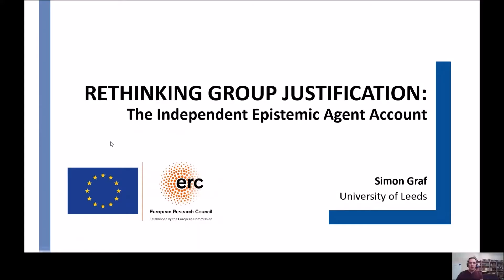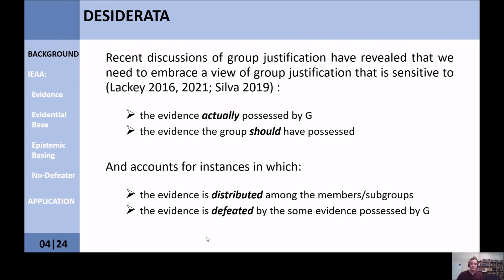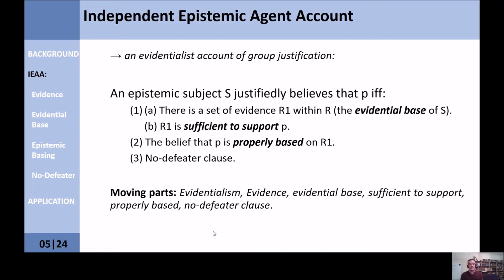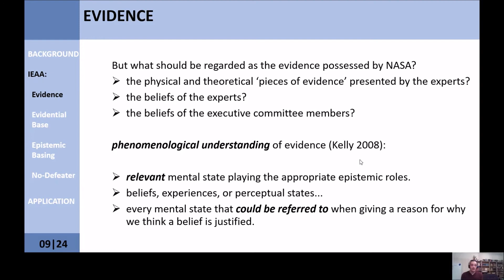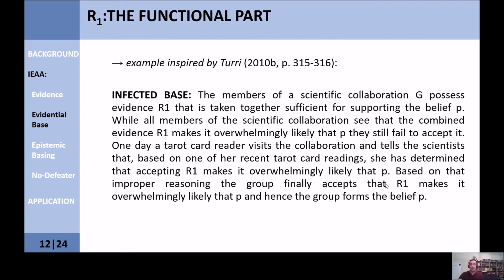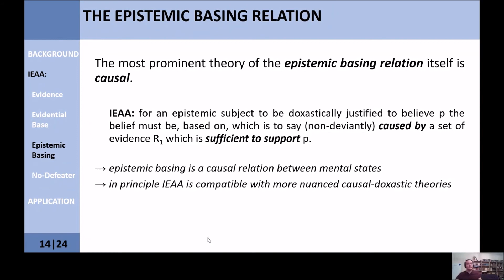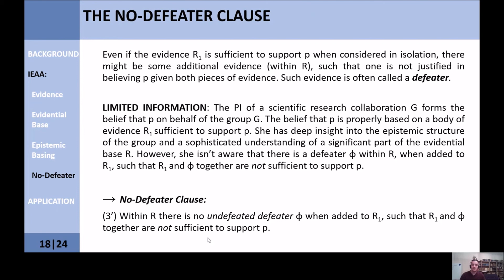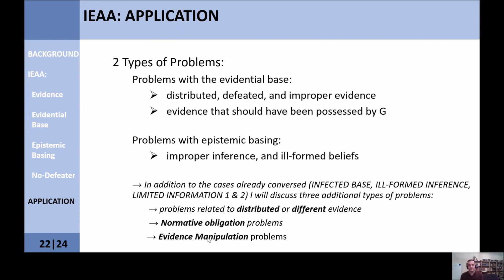Simon Graf - The Independent Epistemic Agent Account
In our daily life, we encounter ascriptions of group belief fairly frequently. An administration is said to “believe that their frontline workers are doing a good job”, companies “believe that they will easily capture the market share” and the philosophy department might “regard its discipline as among the most important in the university”. Furthermore, we could ask, as in the individual case, if the beliefs ascribed to the group are justified or unjustified.
Despite the importance of these questions, discussions of group justification have only very recently received focused attention in the literature (Goldman 2014; Lackey 2016, 2021; Silva 2019; Dunn 2019; Peet in progress). Among other insights, these discussions have revealed that we need to embrace a view of group justification that is sensitive to the evidence actually possessed by the group, as well as the evidence the group should have possessed (Lackey 2016; Silva 2019). Evidence can both be distributed among the group’s members, and a group belief can be defeated by evidence possessed by a single member (even when that evidence wasn’t taken into account when the respective group belief was formed).
Drawing on these insights, I will contribute to this literature by proposing an evidentialist account of group justification, that is both (a) at least as theoretically appealing as current competitor accounts by incorporating the above-mentioned features, and (b) epistemically continuous with individual epistemology so that it offers a single account of justification that will apply to groups and individuals alike.